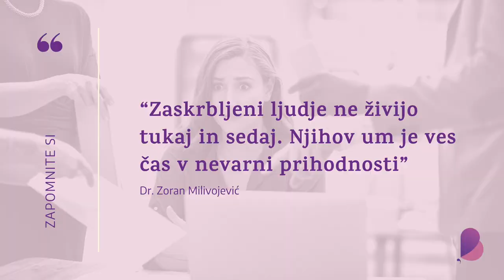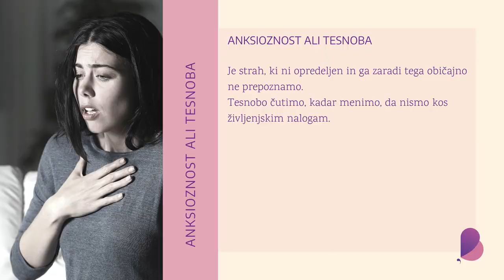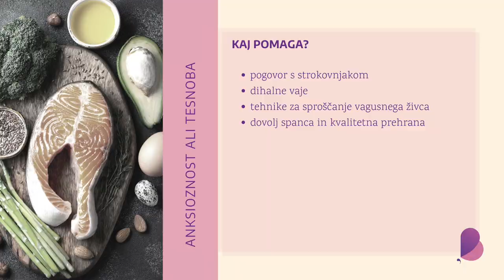Tehnike za delo s tesnobo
Tesnoba ali anksioznost je pogosto stanje, ki prizadene veliko ljudi. Pomembno je razumeti, da je tesnoba normalen odziv na stres. Kadar pa postane pretirana in ovira vsakodnevne aktivnosti, postane problem, ki ga je potrebno začeti reševati.

Želim vas spomniti, da obstaja veliko učinkovitih načinov za obvladovanje in zdravljenje tesnobe. Nekatere od teh vključujejo kognitivno-vedenjsko terapijo, ki se osredotoča na spreminjanje negativnih miselnih vzorcev in vedenja, ki prispevajo k tesnobi.

Ne pozabite biti prijazni do sebe in si pripisati priznanje za napredek, ki ste ga že dosegli. Pišite oz beležite dnevne zmage. Večkrat jih preberite. Naj vam dajo motivacijo za naprej.

Delate najboljše, kar lahko, in na to ste lahko ponosni. Verjamite, da boste zmogli, vsak dan naredite nekaj, kar vam pomaga in prinese nasmeh na obraz. Četudi je to vstati se in si narediti kavo. Majhni koraki vodijo k velikim in tudi Rim ni bil zgrajen n enem dnevu. Bodite sočutni do sebe.

Če potrebujete podporo ali si želite hitreje premostiti svoje trenutno počutje, se obrnite name. Tukaj sem, da vas podpiram na vaši poti k boljšemu počutju in osebnostni rasti.